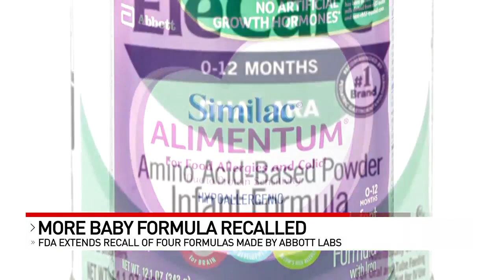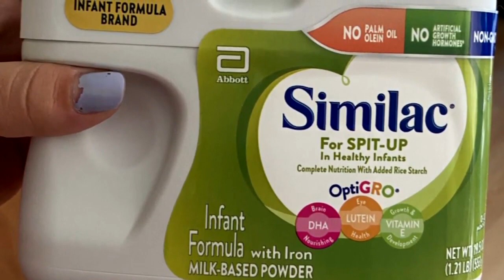More baby formulas recalled after multiple babies get sick, 2 potentially dead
The FDA is expanding recalls on several baby formulas following at least five babies getting sick, and two possibly dying